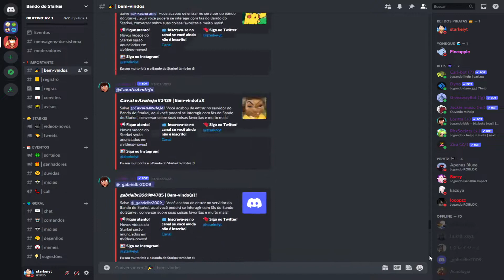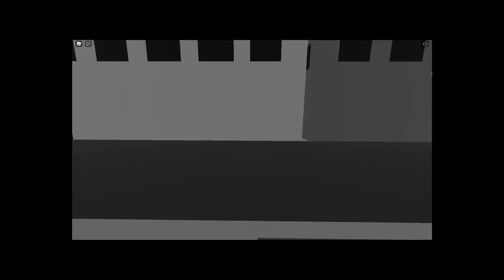FINALMENTE PUDE CONFERIR A ATUALIZAÇÃO DE BAKI NO ANIME PUNCHING SIMULATOR! - Roblox